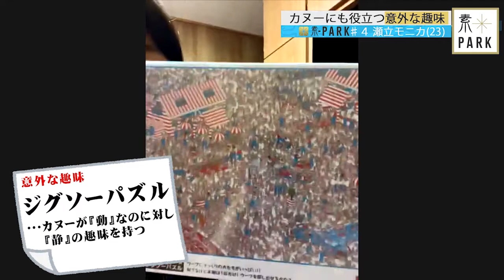【素-PARK】瀬立モニカ 選手 (カヌー)2021年3月28日(日)「S-PARK」で放送！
カヌー 瀬立モニカ （せりゅう･もにか）選手が2021年3月28日(日)「S-PARK」で放送された『素-PARK』コーナーに出演しました！
『筋肉しか勝たん！』…自慢の‹モニカBODY›を作るための意外な食生活に､S-PARKキャスター･宮司愛海アナも驚愕！
◆瀬立モニカ 選手(カヌー)が出演した フジテレビ 「パラ☆DO！」はこちら！
【公式】パラ☆DO！‹瀬立モニカ選手 (カヌー)›2020年8月15日（土）午後2時55分からフジテレビで放送［#20］

▼パラ☆DO！Twitter公式アカウント：
▼パラ☆DO！Facebook公式アカウント：